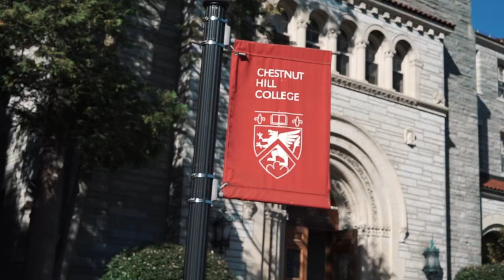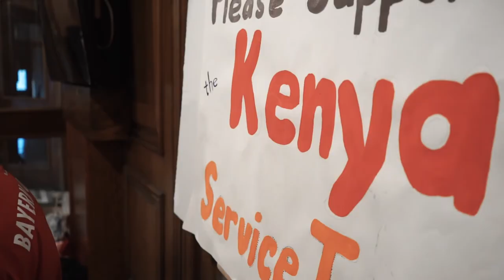CHC Spotlight｜Raphi Winkler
Chestnut Hill College Spotlight is a new series featuring the great students, alumni, and faculty of our school. New episodes will be uploaded regularly.
Please consider donating or support Raphi and the other volunteers on their fundraising events.

Produced by Adam Gavin & Clayton B. Allen.